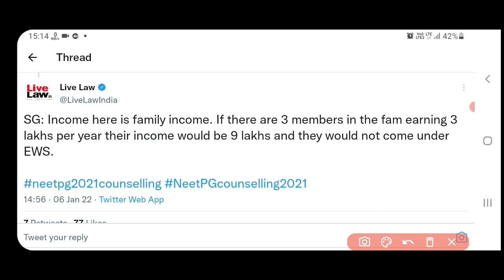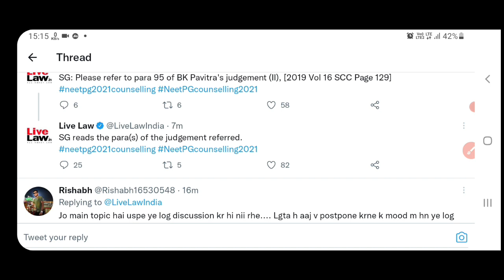NEET PG SC Hearing Update today। NEET 2021 latest news today। NEET Counselling update today। Neet PG